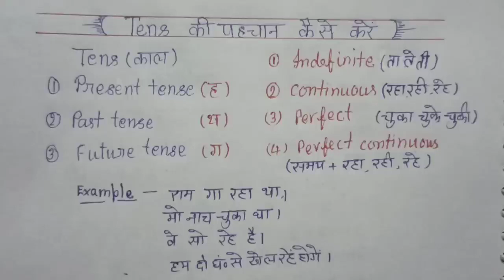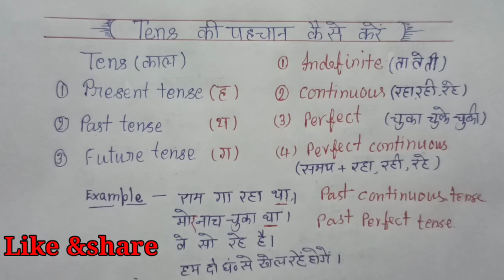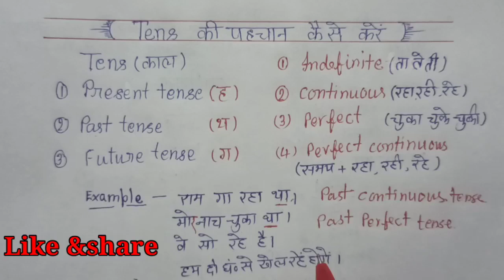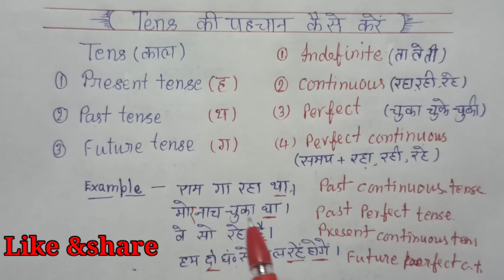TENSE (काल)को कैसे पहचाने/ How to know Tense/English grammar/Basic English grammar/Tense क्या है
बेसिकइंगलिश